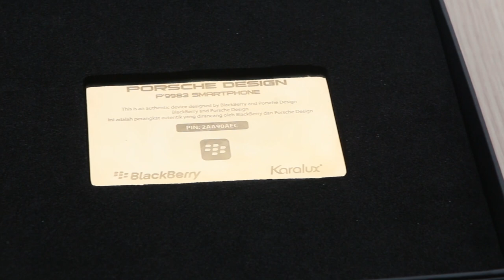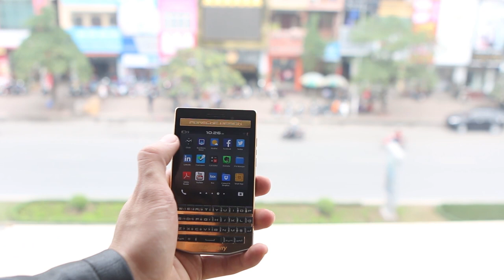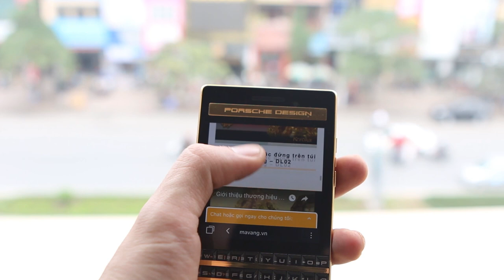BlackBerry Porsche Design P’9983 mạ vàng 24K | BB gold plated Edition in Hanoi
Hãng chuyên chế tác điện thoại, quà tặng và độ vàng cho siêu xe Karalux tiếp tục trình làng phiên bản BlackBerry Porche Design P’9983 mạ vàng đẳng cấp doanh nhân đầu tiên trên thế giới.

Porsche Design P’9983 được thiết kế lấy cảm hứng từ Q10 với cấu hình tượng tự, chạy hệ điều hành BlackBerry 10.3 mới nhất nhưng cao cấp hơn nhiều. và đây là dòng Smartphone cao cấp nhất của BlackBerry hiện nay.

Ngay sau khi được giới thiệu và bán tại Việt Nam thì các kỹ sư của Karalux cũng sớm bắt tay nghiên cứu bề mặt, chất liệu để gấp rút trình làng phiên bản BlackBerry Porche Design P’9983 mạ vàng đầu tiên trên thế giới.

Công đoạn đầu tiên trước khi mạ vàng đó chính là việc tháo rời các chi tiết của máy, sau đó các kỹ sư của Karalux sẽ xử lý và hoạt hóa bề mặt của những chi tiết cần mạ, tiếp theo là nhúng ngập sâu trong bể vàng.

Theo anh Nguyễn Ngọc – Kỹ sư chính thực hiện cho biết: Trải qua hơn 10 công đoạn khác nhau, và mất 3 tiếng làm việc liên tục từ tháo ra, mạ vàng, rồi lắp lại để hoàn thiện sản phẩm.

Chi phí để mạ vàng cho phiên bản BlackBerry Porche Design P’9983 dao động từ 12 – 14 tr đồng tùy theo loại vàng hay vàng Chocolate.